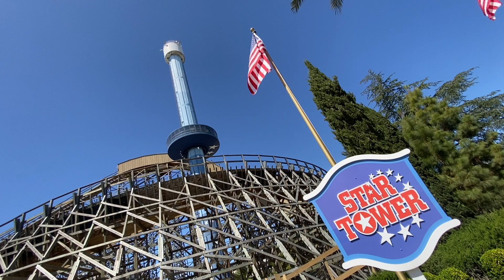California's Great America - Star-Spangled Banner U.S. National Anthem at park opening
Here is "The Star-Spangled Banner" U.S. national anthem, which plays every day during park opening at California's Great America theme park in Santa Clara, California (Northern California/Bay Area.) In the background of the American flag is the Star Tower, a rotating observation deck, at the front entrance to California's Great America.

— VIDEO RECORDED BY THEME PARK TIMES on May 22, 2021: the official reopening day for California's Great America after it was closed for more than a year amid the pandemic.